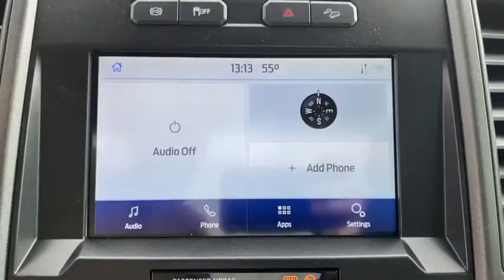2021 Ford Super_Duty_F-350_DRW Granbury, Fort Worth, TX MEC36755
EXT_COLOR] New 2021 Ford Super_Duty_F-350_DRW available in Granbury, Texas at Mike Brown Ford. Servicing the Fort Worth, TX area.

Mike Brown Auto Group is excited to offer this 2021 Ford Super Duty F-350 DRW XL. This Ford includes: LIMITED SLIP Locking/Limited Slip Differential AGATE BLACK METALLIC CENTER HIGH-MOUNTED STOP LAMP (CHMSL) TRANSMISSION: TORQSHIFT 10-SPEED AUTOMATIC Transmission w/Dual Shift Mode A/T 10-Speed A/T UPFITTER SWITCHES SIRIUSXM RADIO Satellite Radio Requires Subscription ENGINE: 6.7L 4V OHV POWER STROKE V8 TURBO DIESEL B20 Diesel Fuel 8 Cylinder Engine Turbocharged PRIVACY GLASS Privacy Glass TIRES: LT245/75RX17E BSW Conventional Spare Tire Tires - Rear All-Terrain Tires - Front All-Terrain FX4 OFF-ROAD PACKAGE FIXED REAR-WINDOW W/DEFROST Rear Defrost 5TH WHEEL/GOOSENECK HITCH PREP PACKAGE POWER EQUIPMENT GROUP Engine Immobilizer Integrated Turn Signal Mirrors Power Mirror(s) Power Windows Heated Mirrors Security System Power Door Locks Keyless Entry 110V/400W OUTLET ORDER CODE 620A SYNC 3 COMMUNICATIONS WiFi Hotspot Steering Wheel Audio Controls Smart Device Integration Bluetooth Connection Telematics Auxiliary Audio Input Requires Subscription MP3 Player FRONT LICENSE PLATE BRACKET SPARE TIRE WHEEL CARRIER Conventional Spare Tire STX APPEARANCE PACKAGE Aluminum Wheels Cruise Control *Note - For third party subscriptions or services please contact the dealer for more information.* Whether for work or play this Ford Super Duty F-350 DRW is built to handle the job. Pull up in the vehicle and the valet will want to parked on the front row. This Ford Super Duty F-350 DRW XL is the vehicle others dream to own. Dont miss your chance to make it your new ride. No matter the terrain or weather youll drive at ease in this 4WD-equipped vehicle. With exceptional safety features and superb handling this 4WD was engineered with excellence in mind.